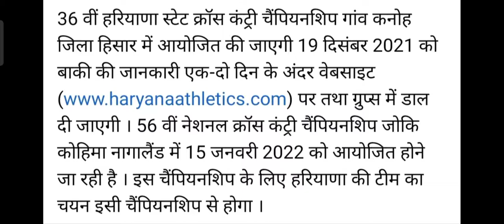36th Haryana State Cross Country Championships 2021 | Athletics Championships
36th Haryana State Cross Country Championships 2021 | Athletics Championships @sk education